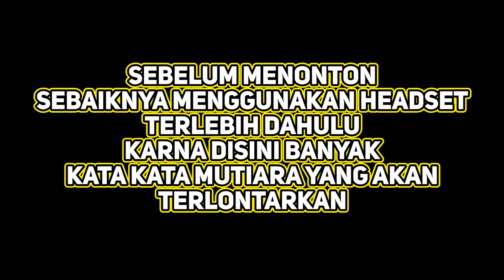MOMENT KOCAK ERPAN DKK MAIN GTA V #4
JANGAN LUPA ADD STEAM YA : @ERPAN1140
✖INDONESIA
✖MINECRAFT
✖HORROR GAME
✖CSGO
✖FUN GAME